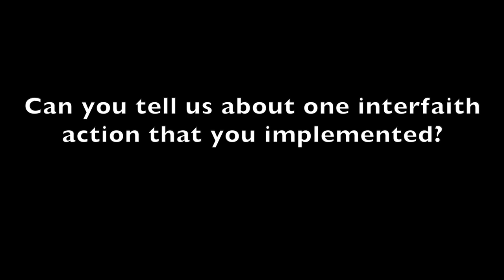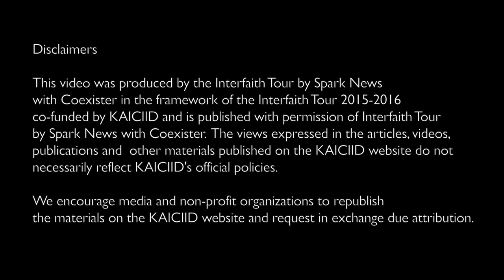Dialogue Voices: Complementing each other's religions in Malaysia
Datuk K. Sri Dhammaratana speaks about interfaith action that he has implemented, the best way to interact in an interfaith environment and his hope for the future.

Datuk K. Sri Dhammaratana speaks about organizing a play acted out by individuals from different religions. In his opinion the best way to act in an interfaith environment is to complement each other’s religions. As human beings we are only here for a short time, so therefore we should try to do good things. Datuk K. Sri Dhammaratana hopes that for the future people will learn to respect religion through understanding.